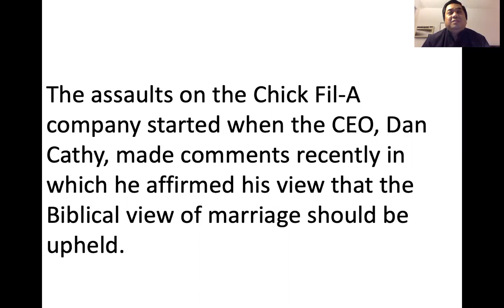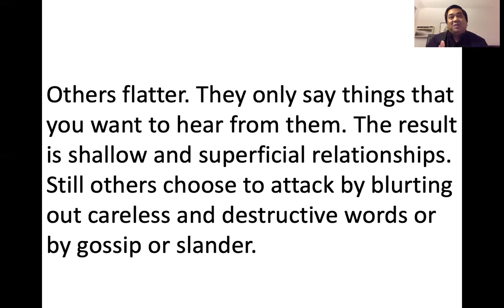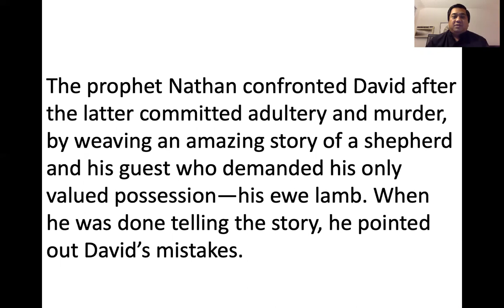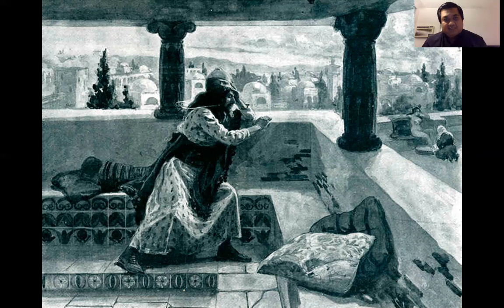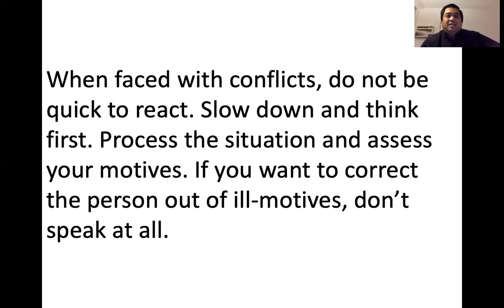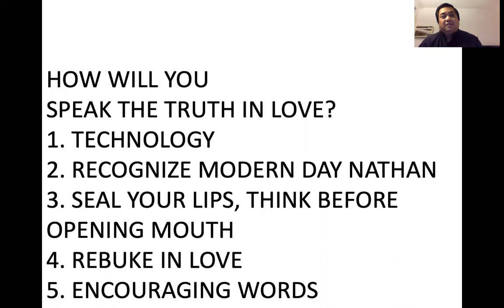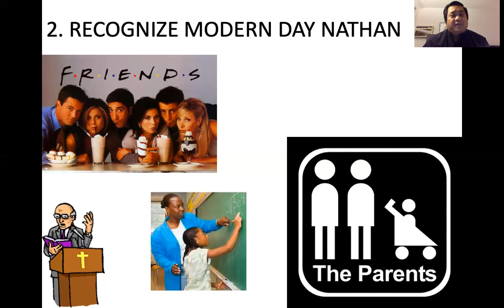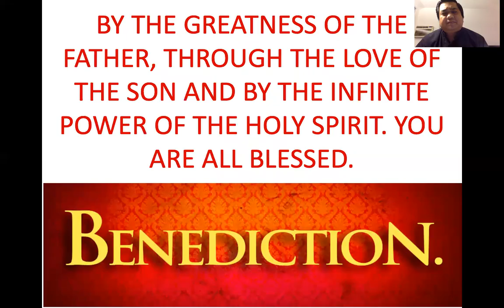Speak the Truth in Love